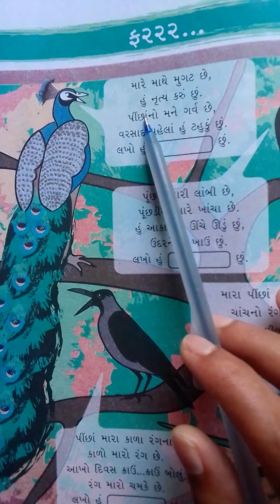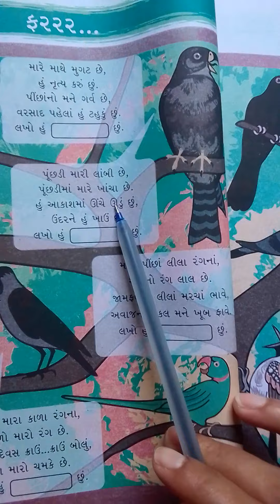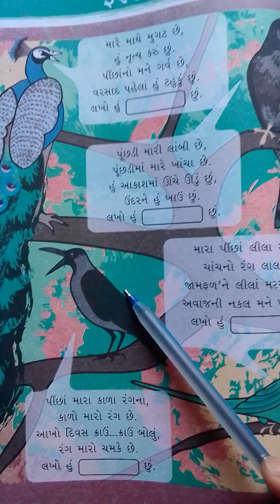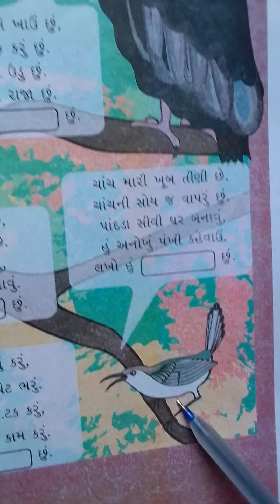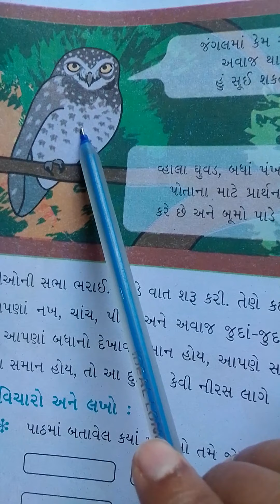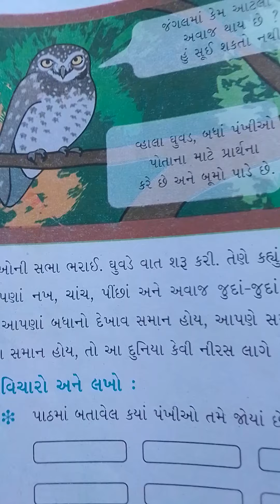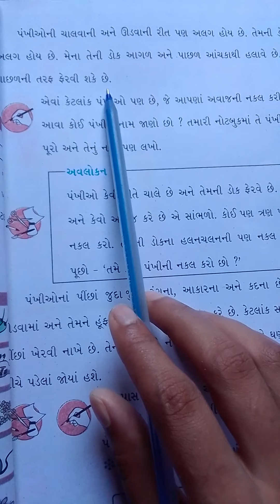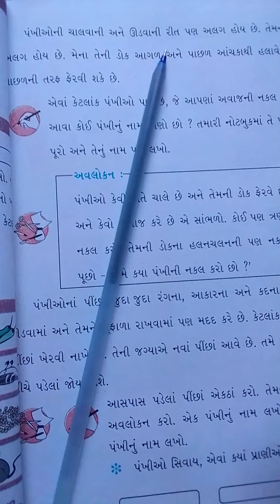GM STD3 EVS CH 8